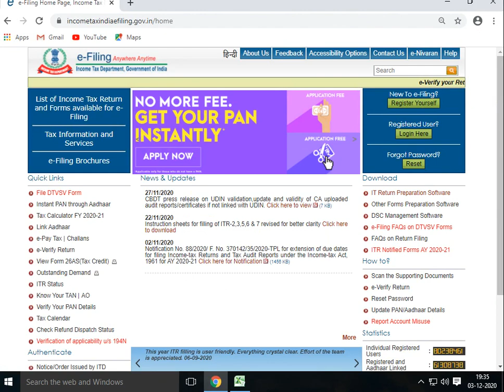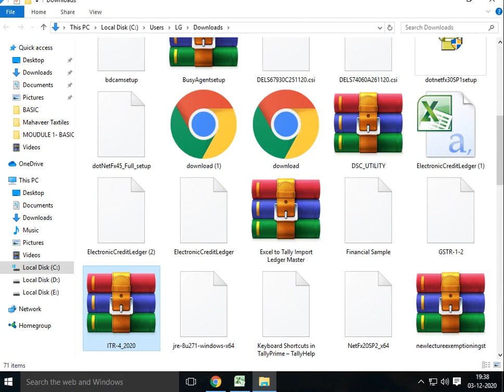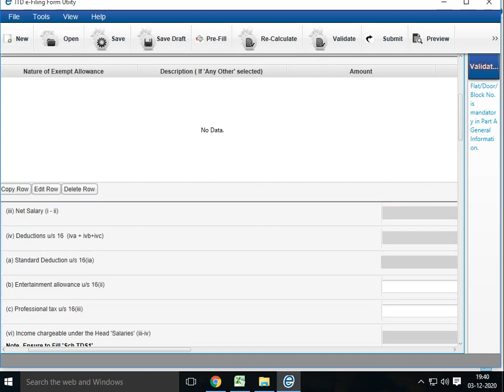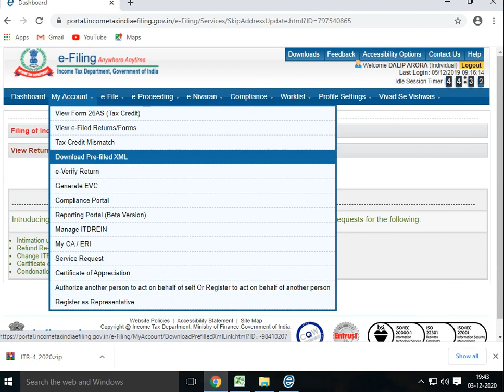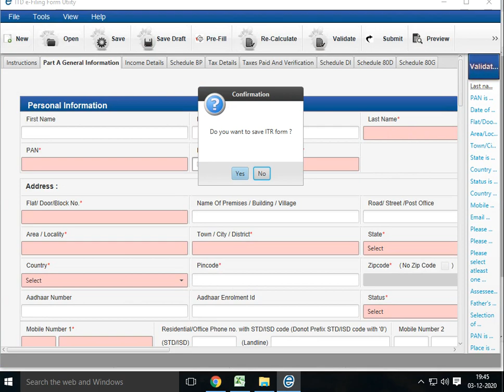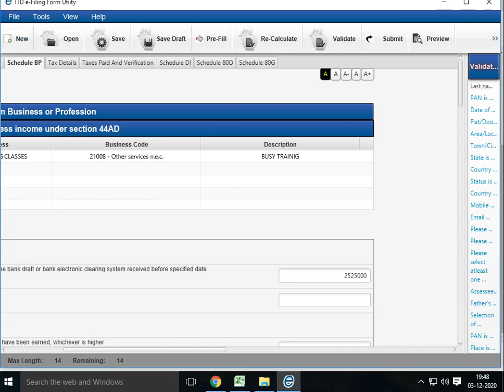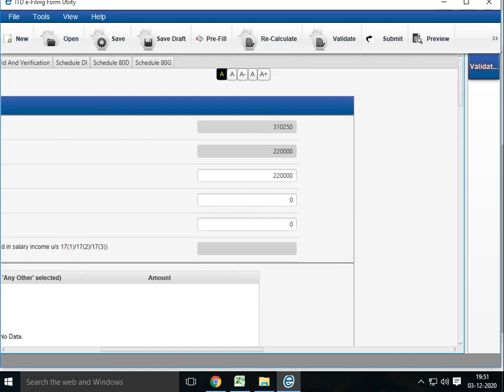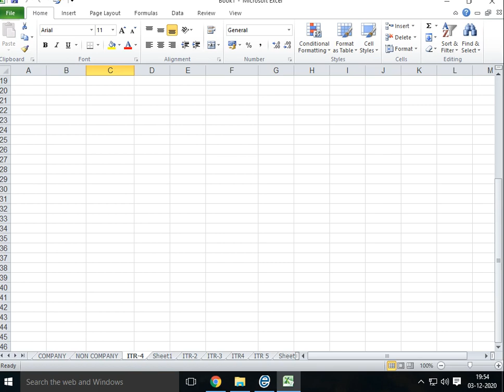Busy Accounting Software Lecture With Practical In Hindi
43/1, 1ST FLOOR, MAIN EAST AZAD NAGAR, KRISHNA NAGAR, DELHI-110051